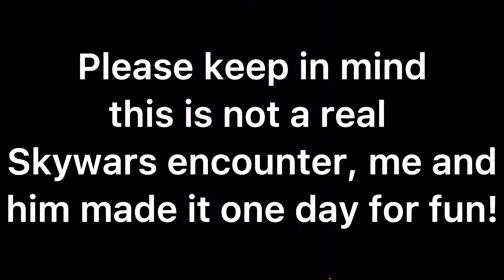Minecraft Skywars Cinematic- zSxbx collab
Minecraft Skywars Cinematic- with zSxbx
Filmed on The Hive- Minecraft Bedrock Edition.